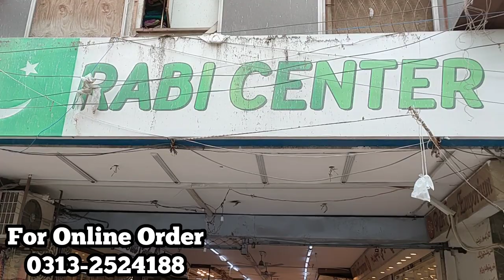Huge Sale Lawn Collection ! Lawn Shirt 300Rs Only ! Winter Collection !! Rabi Center Tariq Road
Huge Sale Lawn Collection ! Lawn Shirt 300Rs Only !! Winter Collection ! Amazing Verity Available
GLOWGANIC SERUM
Shop Address
Tariq Road Karachi
Dokan Number 1
Online Order Number
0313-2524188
matter.
Seller
Thank you For Your Support
Follow Instagram Page Your Aani
*Follow Facebook Page Your Aani